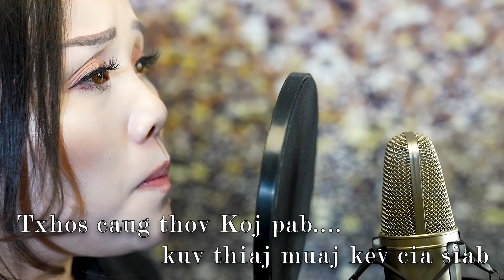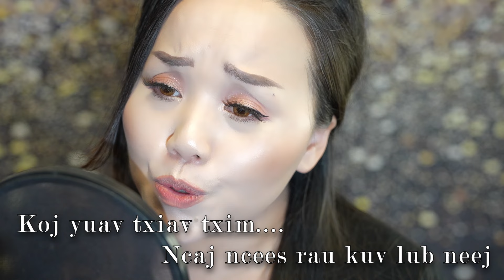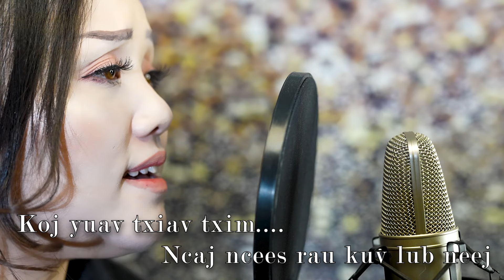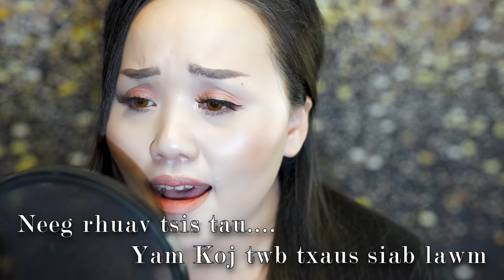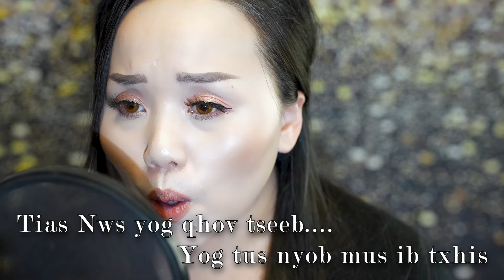Koj Txiav Txim Ncaj Ncees Original: N. Vajxob Xyooj Nkauj Ntseeg Tawm Tshiab 2021